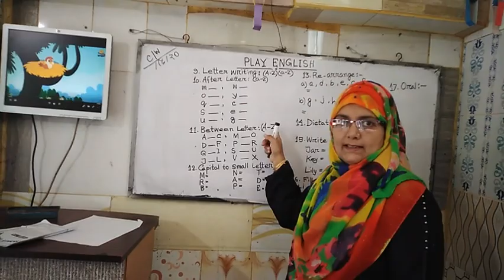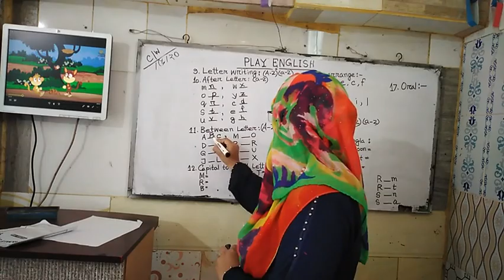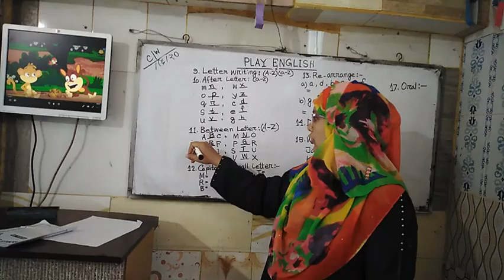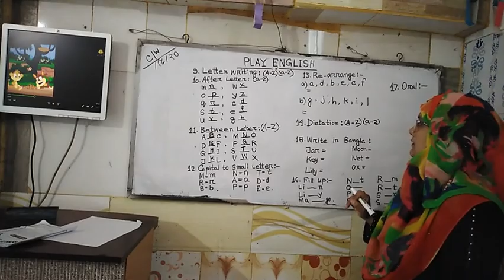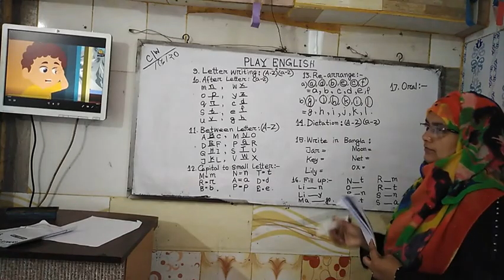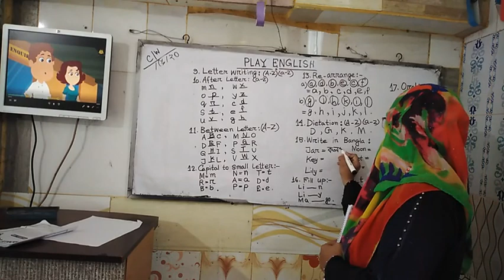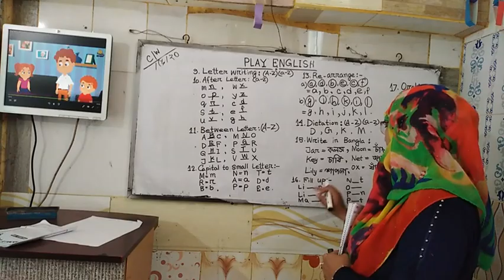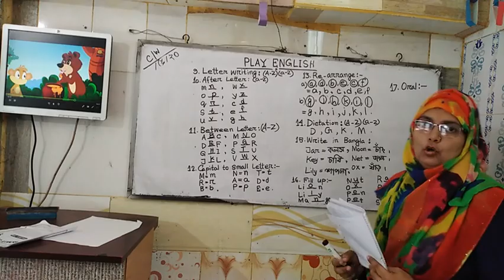PLAY ENGLISH 3